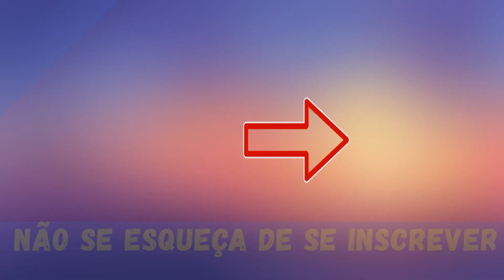PJ Pug-a-Pillar + PJ Pug-a-Pillar = ??? | FNAF Animação PARTE 116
Olá pessoal, meu nome é Skyrim. Neste canal, estou fazendo uma animação baseada nos Jogos Poppy Play Time e FNAF! Eu diligentemente trabalhar sobre o vídeo, e se você gostou, dê sua 👍 Deixe seu comentário e não se esqueça de se inscrever no meu canal👍🙂Muito obrigado por virem.Espero que você se divirta aqui!🙂